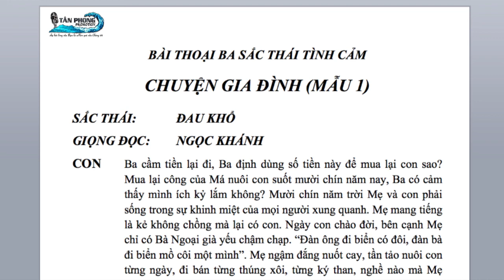BA SẮC THÁI MẪU 1 NGỌC KHÁNH Vai CON Sắc thái ĐAU KHỔ